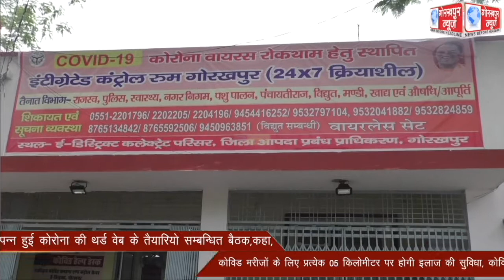जिलाधिकारी की अध्यक्षता में सम्पन्न हुई कोरोना की थर्ड वेब के तैयारियो सम्बन्धित बैठक,कहा,कोविड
जिलाधिकारी की अध्यक्षता में सम्पन्न हुई कोरोना की थर्ड वेब के तैयारियो सम्बन्धित बैठक,कहा,कोविड मरीजो के लिए प्रत्येक 05 किलोमीटर पर होगी इलाज की सुविधा, कोविड से निपटने की तैयारी कर ली गयी है पूरी